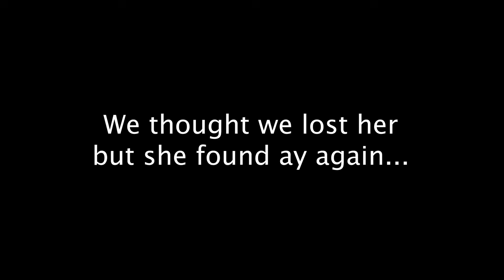BUYING MY DREAM CAR!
I buy my dream car Tesla..and theres a surprise.